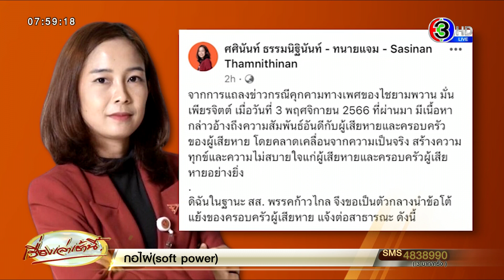ยังโค้งต่อ! 'สส.ปูอัด' สวมเสื้อก้าวไกลลงพื้นที่ เมินลาออก - 'ทนายแจม' ซัดพฤติกรรมเลวร้าย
เมื่อวานนี้ (6 พ.ย.66) สส.ปูอัด-ไชยามพวาน มั่นเพียรจิตต์ สส.กทม.พรรคก้าวไกล ไม่ได้ให้สัมภาษณ์ แต่เคลื่อนไหวผ่านโซเชียล โพสต์ภาพสวมเสื้อพรรคก้าวไกลลงพื้นที่ พร้อมระบุว่า “สำรวจปัญหาน้ำท่วมเทียนทะเล”

ซึ่ง 1 ในภาพที่โพสต์ เป็นการโค้งขอโทษประชาชนที่เจอปัญหาน้ำท่วม (เรียกว่าเป็นท่า ที่แสดงออกต่อเนื่อง ตั้งแต่ในวันแถลงข่าว เมื่อวันศุกร์ที่ผ่านมา ที่ได้โค้งคำนับหลายครั้ง)

ขณะที่อีกด้าน ทนายแจม-ศศินันท์ ธรรมนิฐินันท์ สส.กทม. พรรคก้าวไกล ได้โพสต์ระบุ ขอเป็นคนกลางชี้แจงแทนครอบครัวผู้เสียหาย โต้แย้ง สส.ไชยามพวาน ที่แถลงข่าววันก่อน ก็ไล่เป็นข้อๆ

1.กรณีที่บอกว่าครอบครัวผู้เสียหาย พาไปเลือกสูทและเนคไท แสดงถึงความสัมพันธ์ใกล้ชิด

โดยครอบครัวผู้เสียหายชี้แจงว่า เรื่องดังกล่าวเกิดขึ้น เพราะ สส.ไชยามพวาน พูดเสมอว่าไม่มีเงิน และเห็นความตั้งใจเข้ามาทำงานการเมือง จึงต้องการมีส่วนร่วมสนับสนุน ไม่คาดคิดว่า จะมีพฤติกรรมคุกคามทางเพศบุคคลในครอบครัวที่ร่วมทำงานด้วย

2.การนำข้อความมาเปิดเผย ว่าผู้เสียหายเป็นใคร ถือเป็นการทำร้ายจิตใจของผู้เสียหายซ้ำ รวมถึงคนในครอบครัว และ คนรอบข้าง

3.กรณี ที่ยกข้อความที่ผู้เสียหายส่งให้ผ่านแอปพลิเคชัน ยืนยันว่าผู้เสียหาย ไม่ได้รู้สึกที่นอกเหนือจากการเป็นเพื่อนร่วมงาน ต่อสส.ไชยามพวาน และเขียนให้ทีมงานทุกคน เพื่อแสดงความขอบคุณในการทำงาน การกล่าวอ้างของ สส.ไชยามพวานทั้งหมด จึงเป็นเพียงการจงใจจับแพะชนแกะ เพื่อให้ตัวเองพ้นผิด

ทนายแจม ระบุช่วงท้ายว่า พฤติกรรมเลวร้ายของ สส.ไชยามพวาน เป็นการทำลายหลักการครองตนของ "ผู้แทนราษฎร" ที่ดี ที่ สส.ไชยามพวาน อวดอ้างว่าต้องการจะเป็นอย่างไม่เหลือชิ้นดี